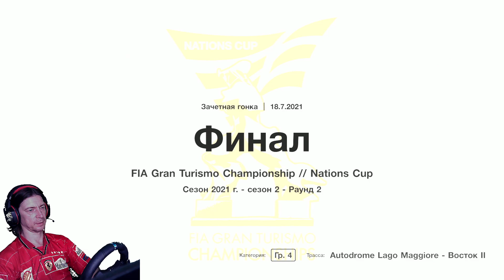Gran Turismo™SPORT | FIA GTC // Nations Cup | 2021 Series round 2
Gran Turismo Sport - Nations Cup  2021 Season Round 2 Gran Turismo™SPORT /1 Gran Turismo SPORT
GT Sport FIA  Nations Cup